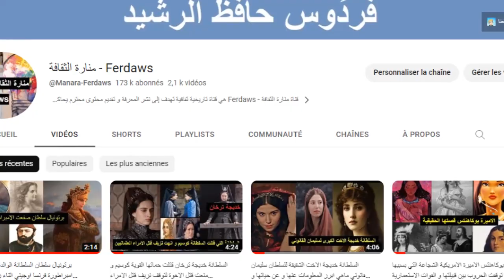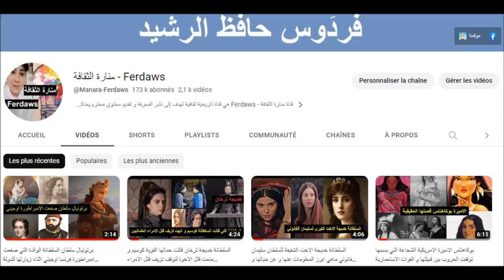بيدار قادين الزوجة الجميلة للسلطان عبد الحميد الثاني ماهو اصلها و ماهي صفاتها و ابرز المعلومات عنها